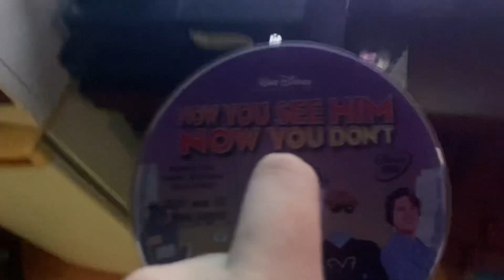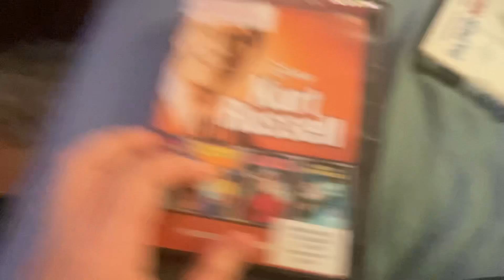Opening to now you see him, now you don’t 2004 DVD (2012 reprint)